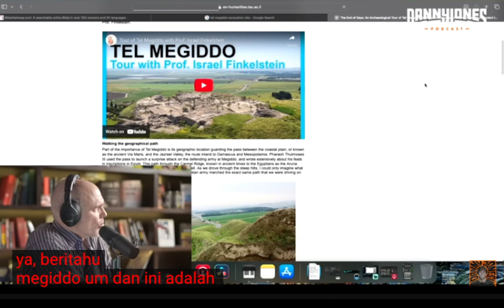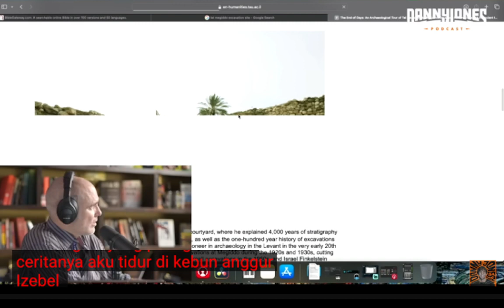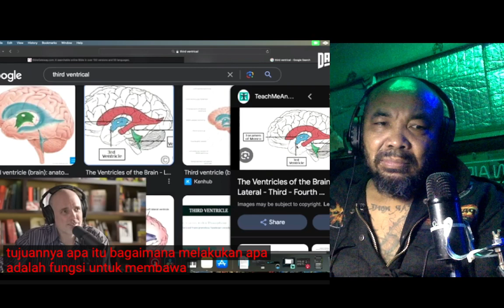RELIGION WTF?? DRUG ??? WE BEEN LIED TO OURSELF JAHAT MULTIVERSE